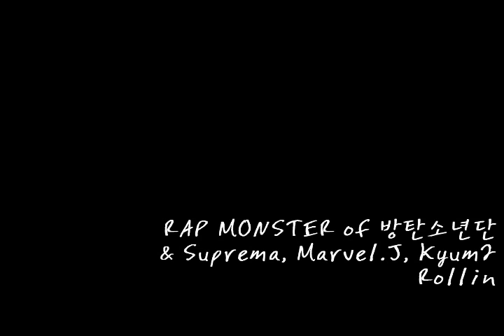RAP MONSTER of 방탄소년단,Suprema,Marvel.J,Kyum2 - Rollin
ㅡㅡㅡㅡㅡㅡㅡㅡㅡㅡㅡㅡㅡㅡㅡㅡㅡㅡㅡㅡㅡㅡㅡㅡㅡㅡㅡㅡㅡ
대남협 - Rollin
Suprema = Supreme Boi = 신동혁 = OLD MEMBER of 방탄소년단
ㅡㅡㅡㅡㅡㅡㅡㅡㅡㅡㅡㅡㅡㅡㅡㅡㅡㅡㅡㅡㅡㅡㅡㅡㅡㅡㅡㅡㅡ
[가사]
Intro

My 대남협 brothas coming on a one-way
Wake em down, we be in town SUNDAY!!

Hook

(ROLLIN!!)Everytime you see me on that 9-5
(ROLLIN!!)22's sitting on them sheets. Boy!
(ROLLIN!!)bad bitch on a steering wheel. Just
(ROLLIN!!)My nigga just (ROLLIN!!)My nigga just (ROLLIN!!)

Verse 1:Suprema

I'm Roller, I'm on y'all, I drown y'all to my color
대남협, My balla, We tired of our phone call
Your niggas? Fuck ya. 대남협 ridin' solo
우린 독자적인 노선을 걸어갈테니 맘대로 욕해
HIPHOPPLAYA, 또 DC, 줄어드는 랩퍼의 진실성 담긴
소통의지와 또 진짜가 올라갈 입지
They pissed, now rape me, 한가지만 선택해
Be Supreme Boy hater 아님 Follow me, The Bad Man
I'm so hot to my flow ride, You countrified like Low-Rider
니가 날 손가락 질 하며 욕해도 난 니이름 조차도 몰라
부천, 압구정. 전부다 내구역
랩부터 프로듀싱 까지 i do it all 넌 숨죽여! cuz rollin!

Hook

Verse 2:Marvel.J

Yes, I'm rollin'. We drop this.
맨날 말로만
rhymin' 이 어쩌고 저쩌고 해봐도
더러운 속셈 다 보임.
말하는 건 랩 천잰데, 정작 랩은 왜 못해?
음악 한답시고 집 나온 형들에게 내 랩을 빌어 존경을 표해.
대남협 과 그리고 나.
니들이 평생 기다리던 star.
존나 연구해서 왔으니까 개소리 말고 그냥 들어봐.
So what? cuz I'm mothafukcin' rollin'
Na ha ha ha, We, DaeNamHyup, Kill Them all. shit!

Verse 3:Kyum2

어설피 까불거면은 그만둬 난 니들관 비교도 안되잖아
똑같잖아 얘나 쟤나 걔나 너무나 좆같잖아
(HO) KYUM2 ROLLIN (HEY) 대남협 ROLLIN
대남협이란 이름 그 누구도 절대로 함부로하지 못하잖아
똑같은 FLOW로 여러번 여러번 해 내 귀가 더러워 더러워
서러워 너희집 어머니 걱정하셔 MIC 내려놔
행여나 되려 날 괴롭힐려면 연습이나 하셔잉
날 막지 못할거면은 그냥 갈길이나 가셔잉

Verse 3:Rap Monster

imma mufukin balla on this mufuckin beat
spit mufuckin rap on this mufuckin shit
got mufuckin skill so im mufuckin phat
its mufuckin trick and a mufuckin track
i i bet you betta stop stopin da chatter
im a rapper man, and i represent BPB
im juss so greater than hoes
and i juss go by the slogan of make yall "oh!"
step back, get that?
get furious, mysterious to
disobey me? jackass!"
yo sick wack bastards 니넨 포기가 빨러
NJ & DNH we still checkin ya'll see?WE ARE BALLERZ
wut

Hook

Outro